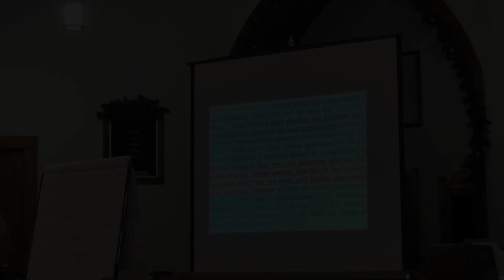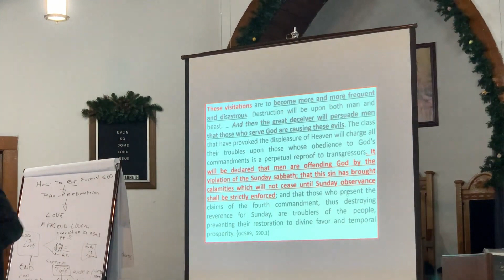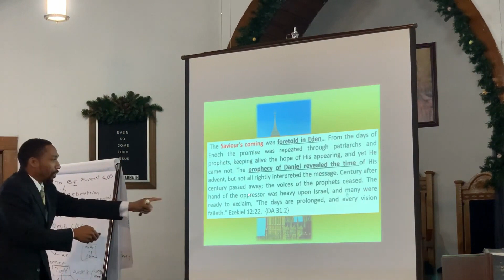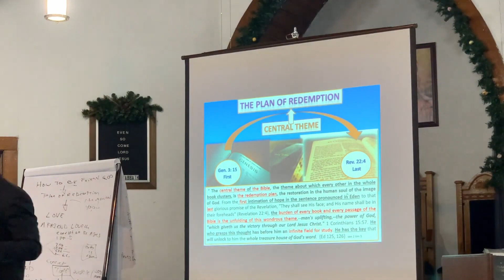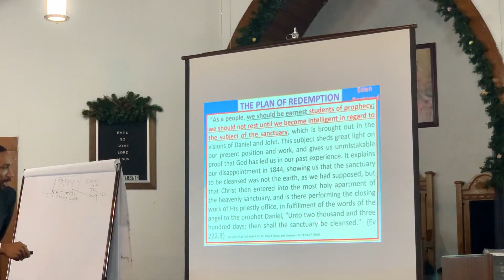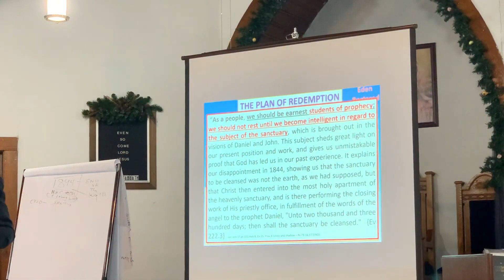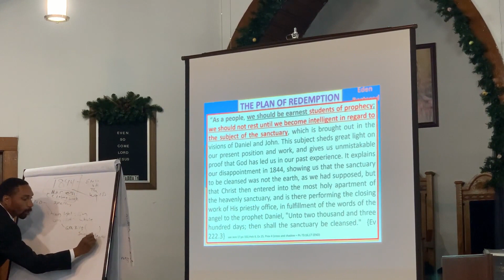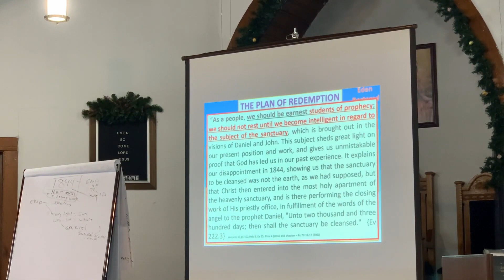12. BTI - How Much is at Stake Part 9 | Pastor Jeremiah Davis